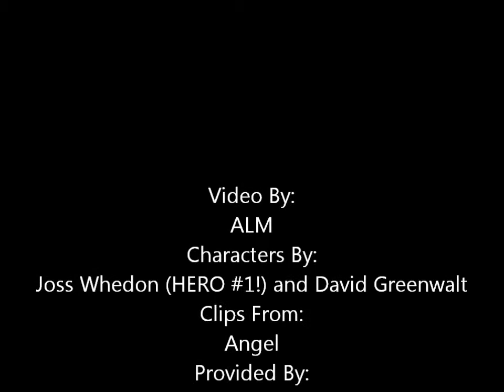Cordy and Doyle Are Unsaid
This kind of reflects off of what happened in season one. You know, Cordelia and Doyle have that sort of love-hate relationship where they don't really know what to think of it, and they may not be perfect together, blah blah. So, I kind of dedicated this to the late Glenn Quinn at the end.